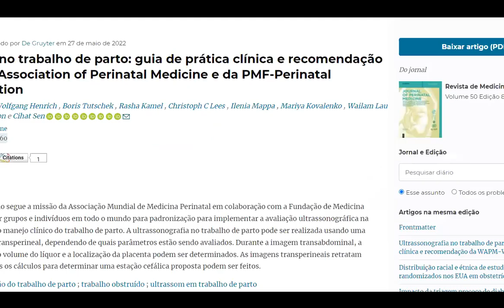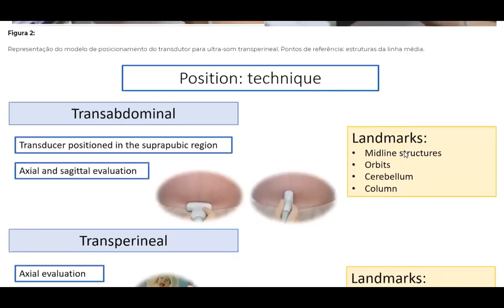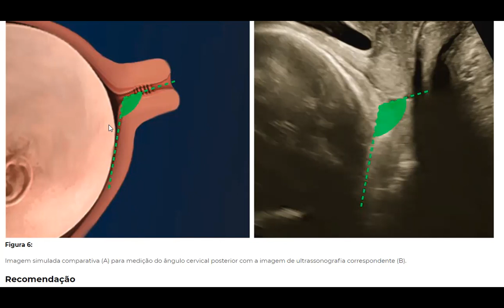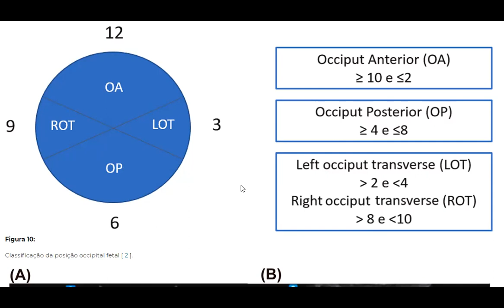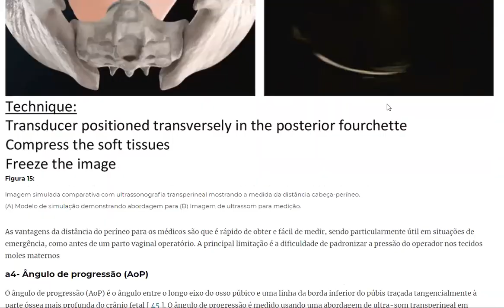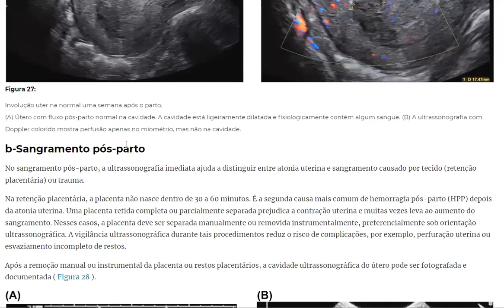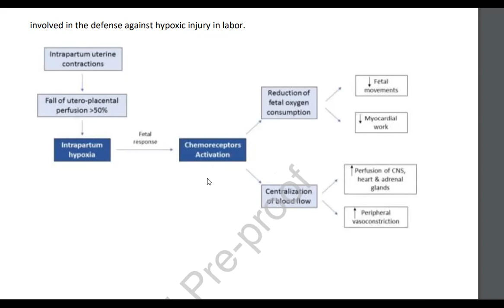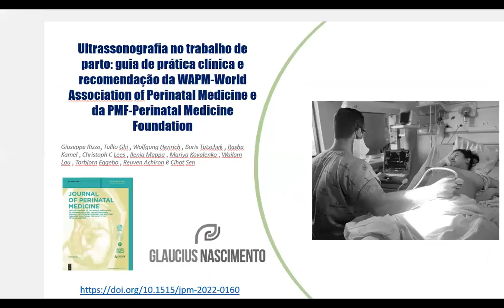253. Ultrassonografia no trabalho de parto - Pontos importantes do Guideline 2022 da WAPM e PMF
Ultrassonografia no trabalho de parto: guia de prática clínica e recomendação da WAPM (Associação Mundial de Medicina Perinatal) e da PMF (Fundação de Medicina Perinatal) publicado em 27 de maio de 2022 no seguinte endereço

Um abraço e fique com Deus,
Dr. Glaucius Nascimento